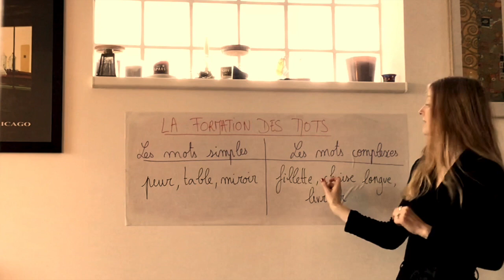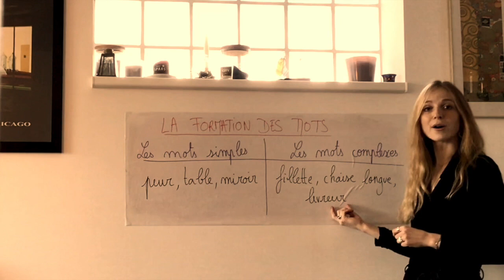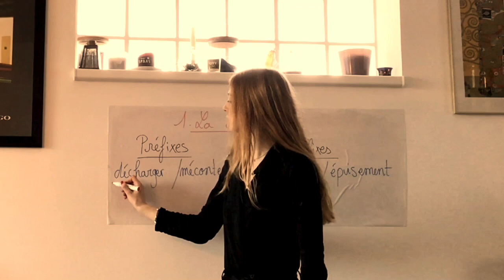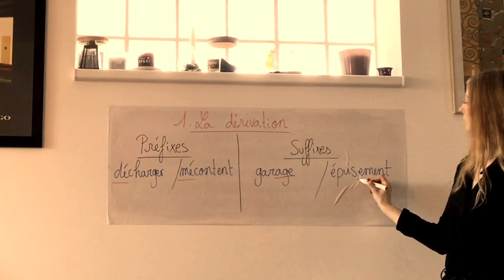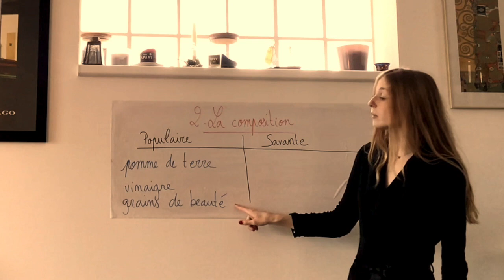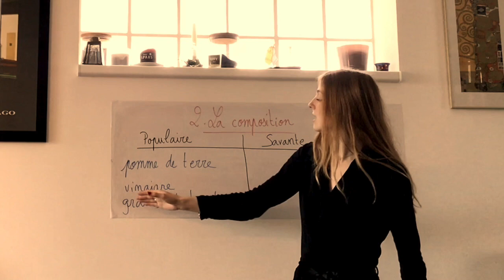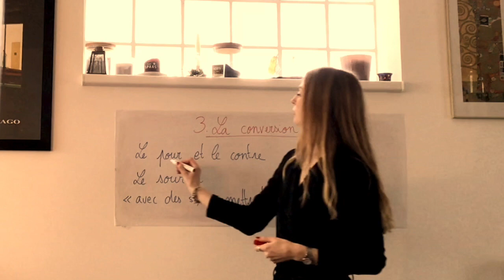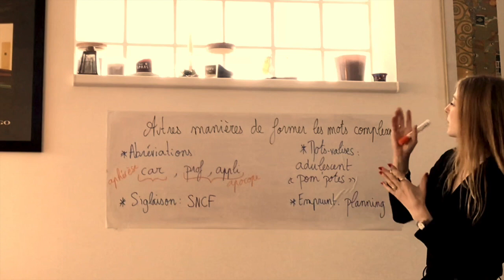La formation des mots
Ce cours est accompagnés d'exercices d'application adaptés aux différents niveaux de classe (de la 6ème à la 3ème)

Cours préparé grâce au support du Grévisse de l'Enseignant (Grammaire de référence), par J.-C Pellat et S. Fonvielle